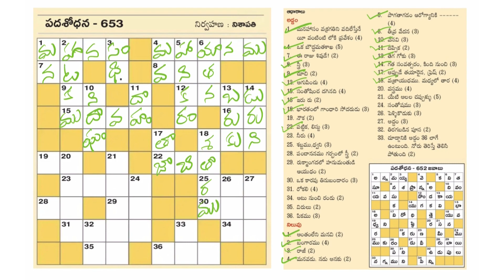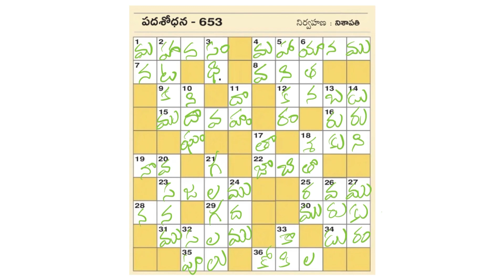సాక్షి పదశోధన - 653 | 31-10-21 | Word Puzzle Telugu | Sakshi Pada Sodhana-653 Answers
ఈ రోజు అనగా 31-10-21 న ప్రచురితమైన సాక్షి ఆదివారం అనుబంధం ఫన్ డే  లోని పద శోధన -653  ప్రహేళికకి సమాధానాలు.
ధన్యవాదాలు!
మిగతా దినపత్రికలలోని పద ప్రహేళికలకి సమాధానాలు క్రింది వీడియో లలో లభించిను.